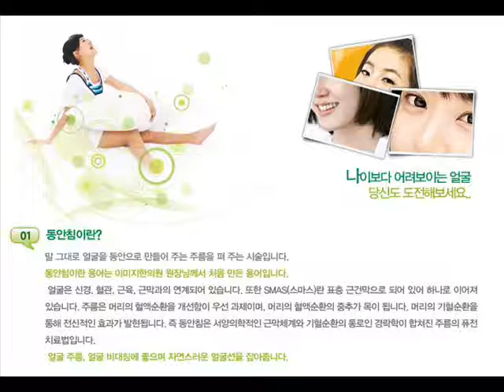자향미한의원 02-3482-9975 화상흉터 OT침 수술 흉터 성형흉터의이해-1 (1)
화상흉터를 방치하는 첫째 이유는 끔찍하고 보기 싫은 흉터가 생긴 지 얼마 되지 않아 인정하기도 싫으며 조금씩 없어진다고 믿기 때문이다. 그러나 그것은 소박한 소망일 뿐이다. 둘째, 화상흉터 치료비가 고가이며 치료가 어렵다고 생각하는 경우가 많다. 과거에는 가벼운 화상흉터는 그대로 두는 경우가 많았고 심각한 경우라면 이식 수술 등 수술 요법으로 치료하는 경우가 많아 치료비는 고가일 수 밖에 없었다. 또한 회복기도 많이 필요해 일상생활을 하는 사람들은 불가능했다. 그러나 요즘 비수술적 요법으로 치료하는 병원이 많이 있다. 수술처럼 한 번의 치료로 치료가 끝나는 것은 아니지만 여러 번 치료를 통해 흉터가 많이 옅어져 정상피부와 비슷해지는 효과를 볼 수 있다. 또한 일상생활을 하면서 치료를 병행할 수 있어 미관상 보기 싫은 모든 화상흉터 치료를 시도할 수 있다